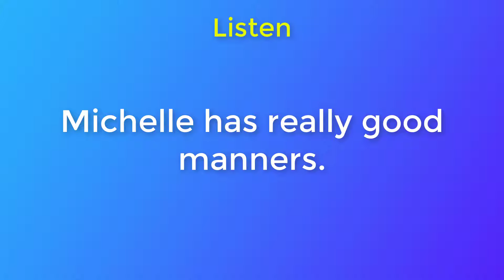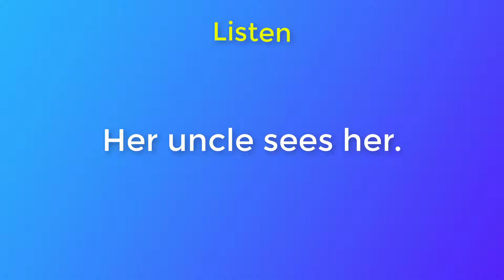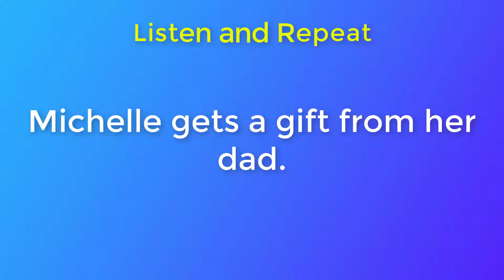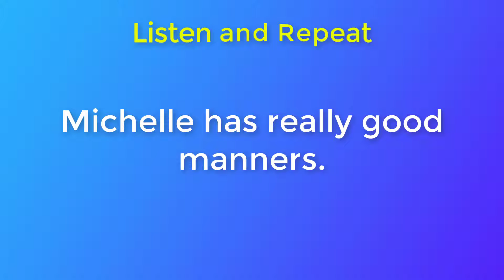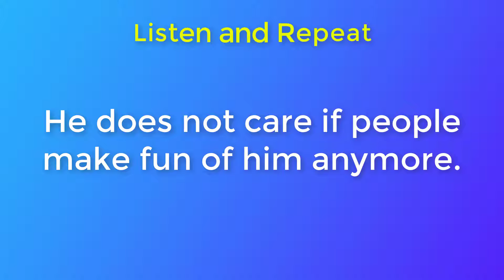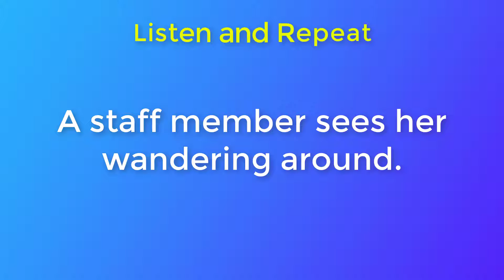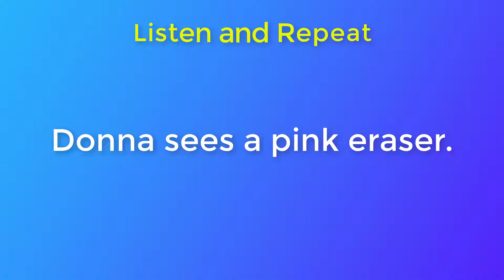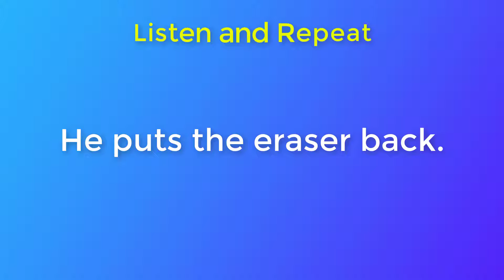100 Short Stories for Beginners Part 21 | Practice Listening and Speaking English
Practice Listening and Speaking English - 100 Short Stories for Beginners Part 21
▶ This video consists of two section:
- Practice Listening
- Practice Speaking
1. Start with believing in yourself.
2. Listen. Speak. Read. Write. Repeat.
3. Keep your ears open.
4. Find the answer in the question.
5. Make the mirror your best friend.
6. Read full sentences.
7. Keep calm and do not worry about grammar.
8. Find an English newspaper and learn a word a day.
9. Use the word before it leaves you.
10. Practice. Practice. Practice. Till it makes you perfect.